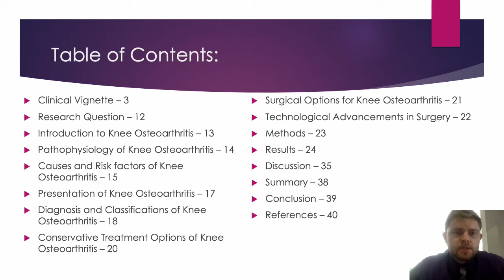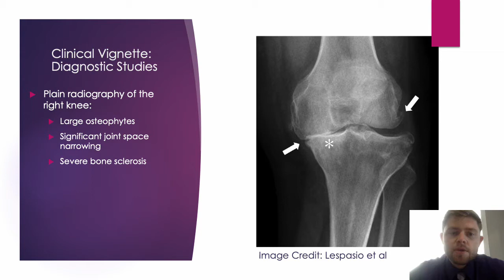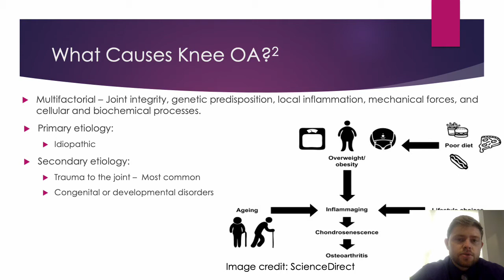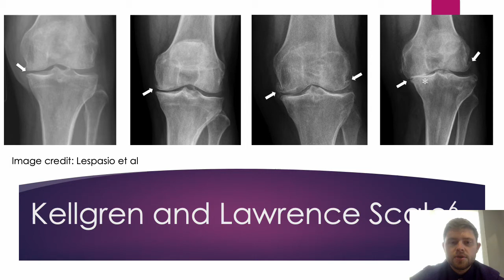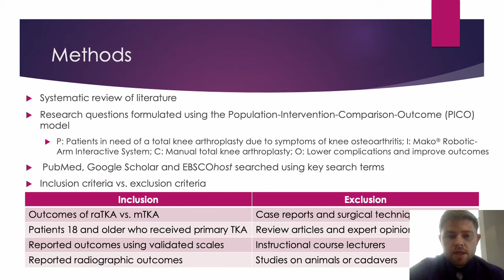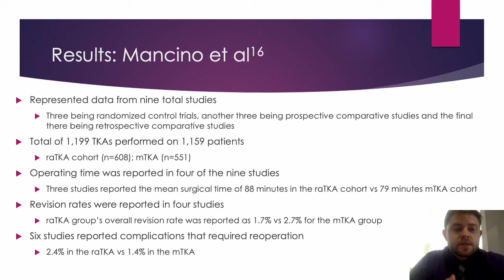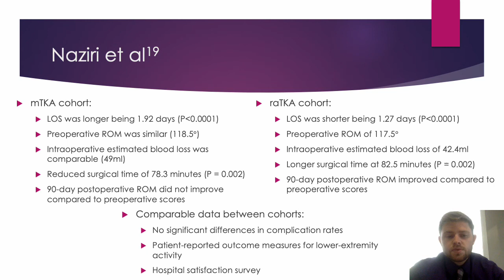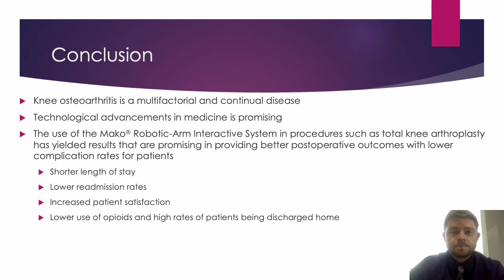Masters Capstone: Mako Robot